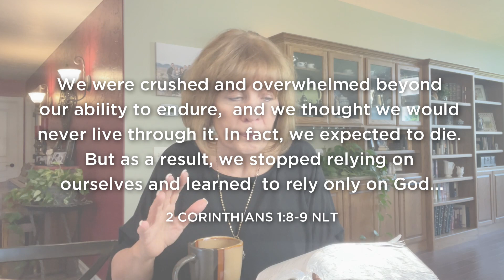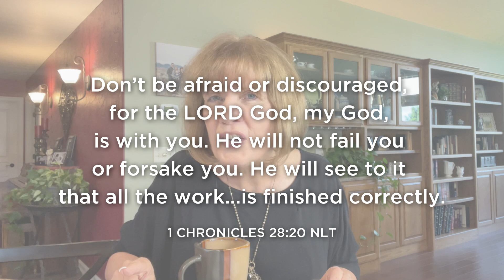Being FAITHFUL🤝 (when faithful is hard!)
), it's time to do the work God's called us to do.  Choosing to be faithful - even when being faithful is hard.

00:00 What's standing in your way?
00:43 Being faithful when faithfulness is hard
01:48 Overcomig our addiction to easy
02:48 God wants to equip and enable us
04:05 Being willing to do the work
04:39 Stop disqualifying yourself - let God help you!

J O A N N A ' S  B O O K S  &  S T U D I E S
» 📔 Having a Mary Heart in a Martha World
» 🎬 10-Week Video Bible Study
» 📔 Having a Mary Spirit
» 🎬 12-Week Video Bible Study
» 📔 Lazarus Awakening
» 🎬 8-Week Video Bible Study
» 📔 Embracing Trust

A B O U T  J O A N N A
I'm a pastor's wife and best-selling author, but I'm also a fellow-struggler. I understand the tug-of-war a lot of Christians feel - knowing what we ought to do but feeling powerless to do it. This YouTube channel is dedicated to giving you tools to draw close to Jesus so you can access the Holy Spirit's power to help you live a victorious Christian life.